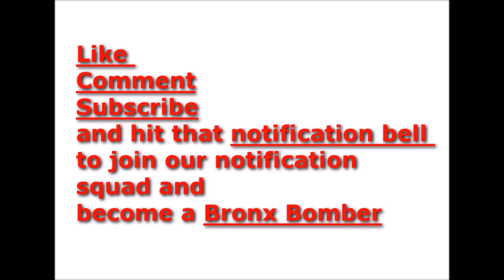Protests in Chile Scarred Music interviews survivor